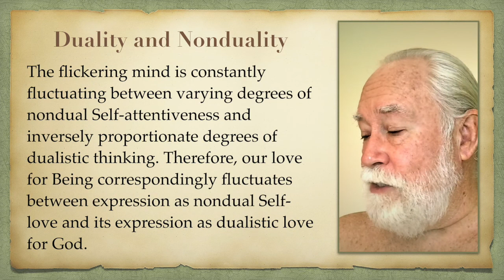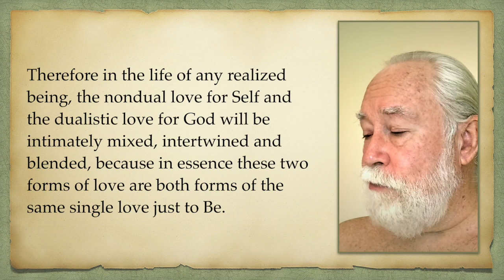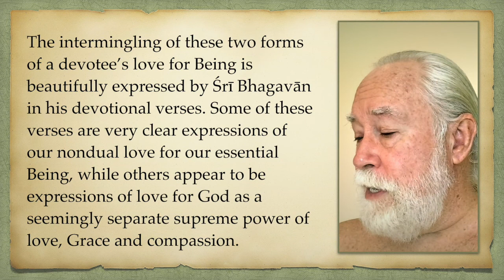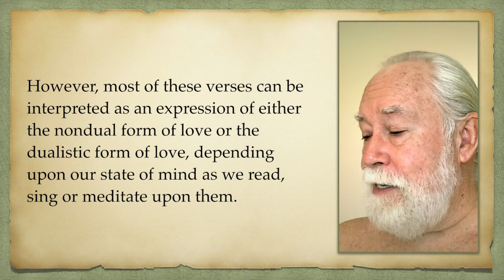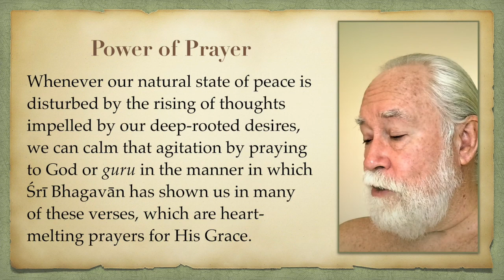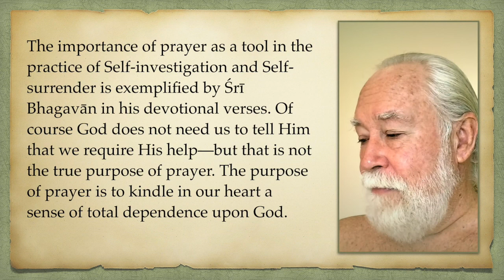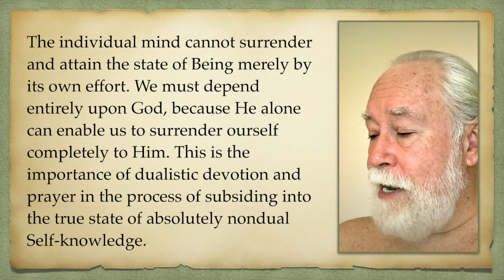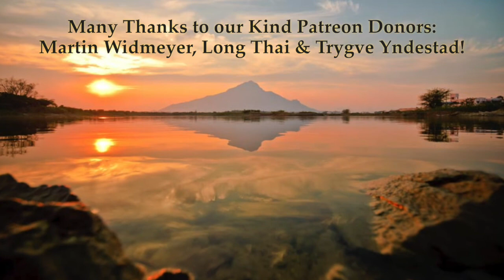Ananya-Bhakti: Dance of Love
Duality and Nonduality: The flickering mind is constantly fluctuating between varying degrees of nondual Self-attentiveness and inversely proportionate degrees of dualistic thinking. Therefore, our love for Being correspondingly fluctuates between expression as nondual Self-love and its expression as dualistic love for God.

Therefore in the life of any realized being, the nondual love for Self and the dualistic love for God will be intimately mixed, intertwined and blended, because in essence these two forms of love are both forms of the same single love just to Be.

The intermingling of these two forms of a devotee’s love for Being is beautifully expressed by Śrī Bhagavān in his devotional verses. Some of these verses are very clear expressions of our nondual love for our essential Being, while others appear to be expressions of love for God as a seemingly separate supreme power of love, Grace and compassion.

However, most of these verses can be interpreted as an expression of either the nondual form of love or the dualistic form of love, depending upon our state of mind as we read, sing or meditate upon them.

Through his devotional verses Śrī Bhagavān has taught us by example how we must depend entirely upon God both in our external life, when our mind is active, and in our internal life, when our mind subsides into the depth of our true Being.

When our minds are turned outwards, we must depend upon God as the all-loving power of Grace, which is constantly reminding us of the need to turn inwards. And when our minds are turned inwards, we depend upon God as the same all-loving power of Grace, which shines within us as the peace and joy of our silent Being. This bliss of Self-love draws our mind ever deeper within by its irresistible power of natural attraction.

Power of Prayer: Whenever our natural state of peace is disturbed by the rising of thoughts impelled by our deep-rooted desires, we can calm that agitation by praying to God or guru in the manner in which Śrī Bhagavān has shown us in many of these verses, which are heart-melting prayers for His Grace.

The importance of prayer as a tool in the practice of Self-investigation and Self-surrender is exemplified by Śrī Bhagavān in his devotional verses. Of course God does not need us to tell Him that we require His help—but that is not the true purpose of prayer. The purpose of prayer is to kindle in our heart a sense of total dependence upon God.

The individual mind cannot surrender and attain the state of Being merely by its own effort. We must depend entirely upon God, because He alone can enable us to surrender ourself completely to Him. This is the importance of dualistic devotion and prayer in the process of subsiding into the true state of absolutely nondual Self-knowledge.

Creation:
 • Imaginary ignorance (Śiva)
 • Yin/Yang (complementaries)
    • Rotation
    • Vibration
    • Vortexes
 • Fake matter
 • Bodies
 • Name-&-form, etc.